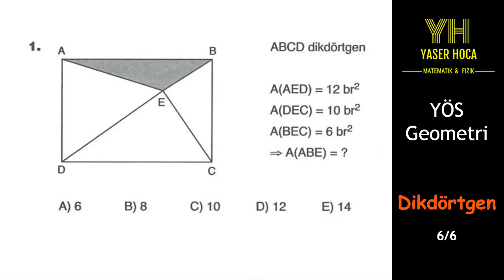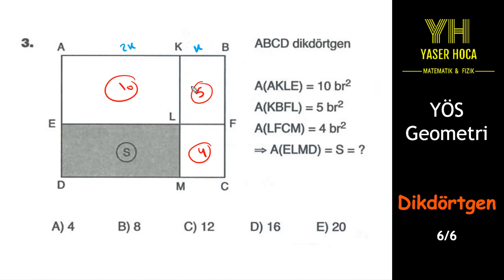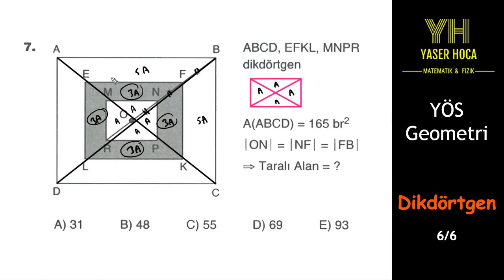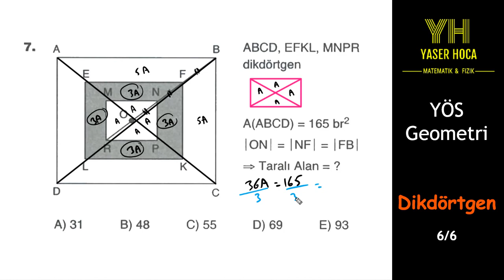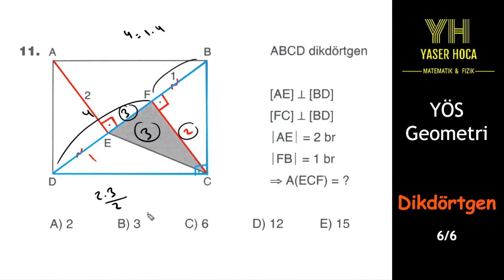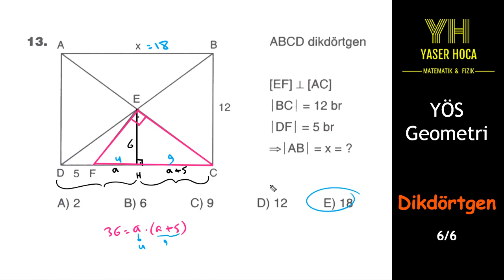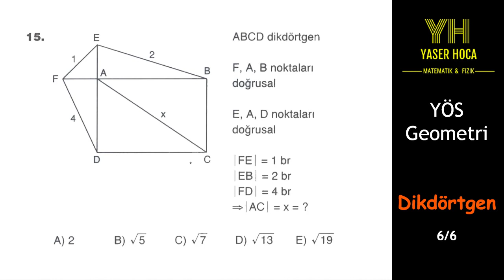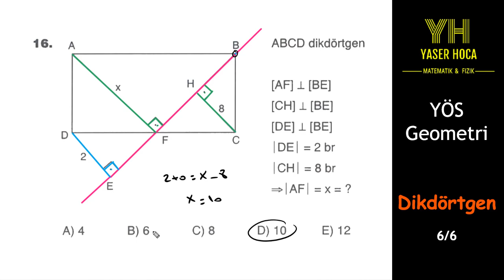المستطيل - الإختبار السادس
يحتوي هذا المقطع على حل أسئلة المستطيل من كتاب بوذا في مادة الهندسة لطلاب شهادة اليوس